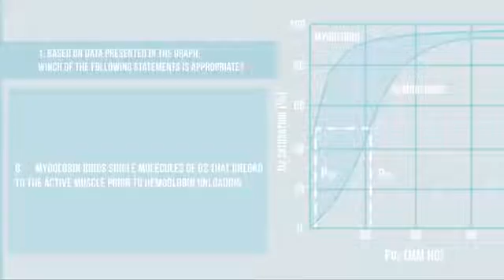USA Biolympiad Promo 2014